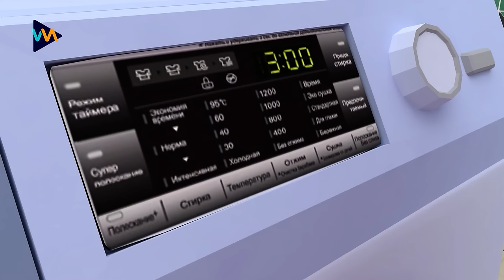I Love Science Song + Police Officer Songs | More Nursery Rhymes & Rosoo Kids Songs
Verse 1:
Off to school, it's time to play,
Jump and dance, start the day,
Learning's fun, come what may,
we will explore the world

Verse 2:
Open books, read aloud,
Stories told, we're feeling proud,
Nursery rhymes, we sing them loud,
We will explore the Wolrd

Verse 3:
Grab some crayons, colors bright,
Draw a world, with all our might,
Shapes and lines, a joyful sight,

Verse 4:
Lunchtime now, we all sit down,
Healthy food, it's all around,
Share and chat, no need to frown,

Verse 5:
Wooden blocks, and Lego too,
Build and create, our dreams come true,
Imagination, the whole day through,

Verse 6:
Science time, let's all explore,
Nature's wonders, ask for more,
Float and sink, on the classroom floor,

Verse 7:
Counting numbers, one to ten,
Add and subtract, again and again,
Mathematics, it's a win,

Verse 8:
Gather 'round, for storytime,
Listen closely, let your mind climb,
Fairy tales, in rhythm and rhyme,

Verse 9:
Look at butterflies, oh so grand,
Study life cycles, understand,
Nature's secrets, in our hand,

Verse 10:
Outdoor play, run and sway,
Exercise, keep boredom at bay,
Laugh and learn, come what may,

Verse 11:
Home we go, with hearts so light,
Filled with knowledge, shining bright,
At the end of this school day's flight,